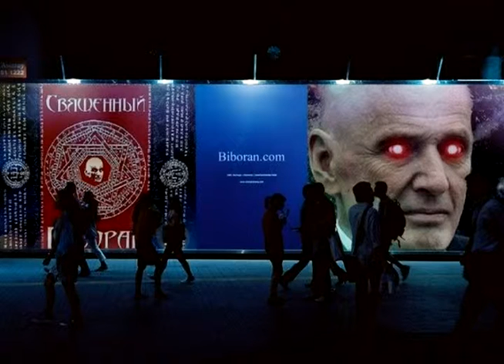DJ Biboran Trance Music N020